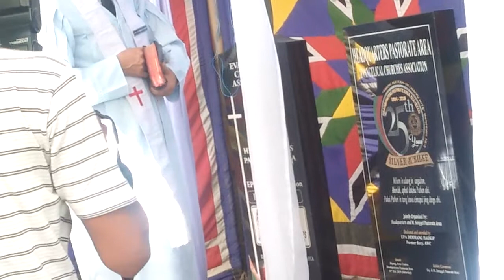Upa s paongam